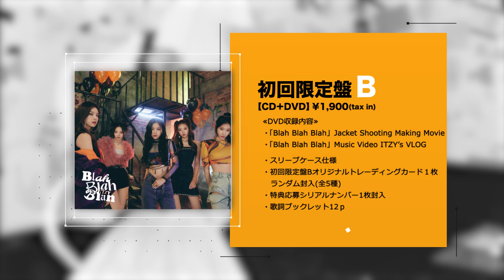ITZY『Blah Blah Blah』Information Video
ITZY JAPAN 2nd SINGLE『Blah Blah Blah』
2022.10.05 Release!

アジア最強ガールズグループ『TWICE』の妹分であり、『2PM』『TWICE』『Stray Kids』『NiziU』を輩出させたJYPエンターテインメントより2019年2月に韓国からデビューし、2021年12月に日本デビューを果たした5人組グローバルガールズグループ『ITZY』（読み方：イッチ）。

待望の日本オリジナル楽曲2作品目となるITZY JAPAN 2nd Single『Blah Blah Blah』はリズミカルなRAPと中毒性のあるキャッチーなメロディーが印象的なFestivalに似合う楽曲に仕上がっている。曲に込められている「私の人生の主人公は私だから、他の人々の意味のない言葉に振り回されずに私のスタイルで堂々と進んでいこう」という主体的なメッセージにも注目！！

■ITZY JAPAN 2nd SINGLE『Blah Blah Blah』特設サイト